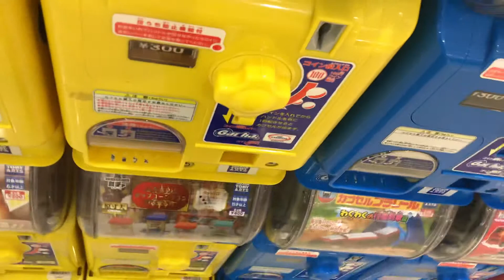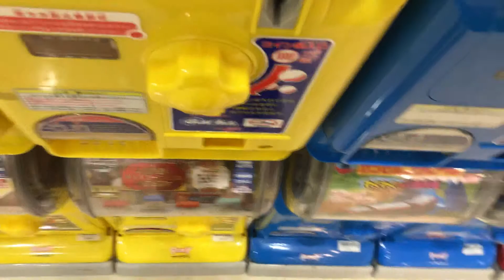カプセルプラレール特別番外編私鉄特急スペシャル引いてみた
出たー